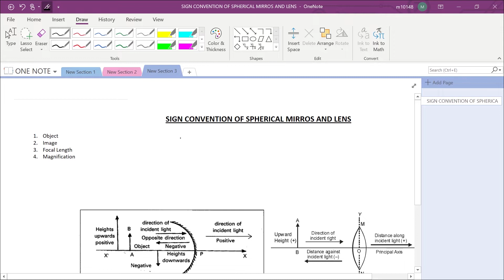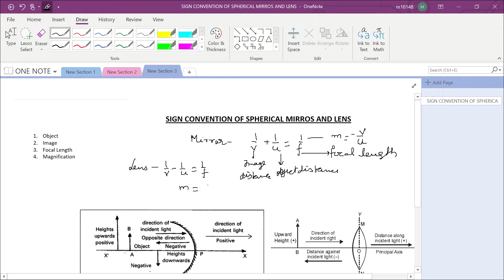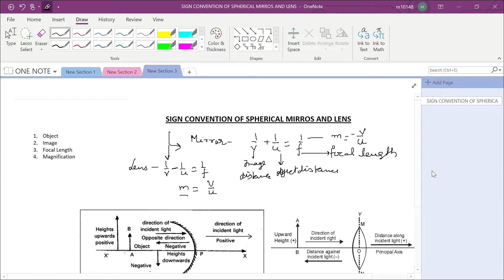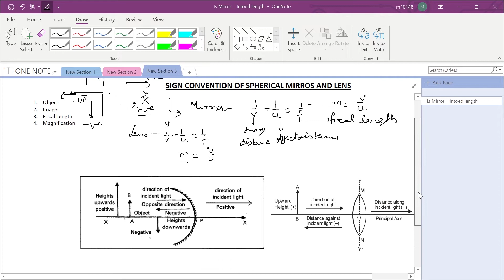Sign Convention for Mirrors and Lens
Using correct sign convention for mirror and lens formula. A very simple but detailed explanation is here.